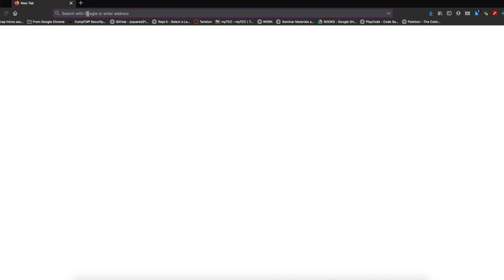Just in time for my Birthday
My Gear:
📷Main Camera
📷Backup Camera

-- CHANNEL SUPPORT --

BUY DR. SQUATCH